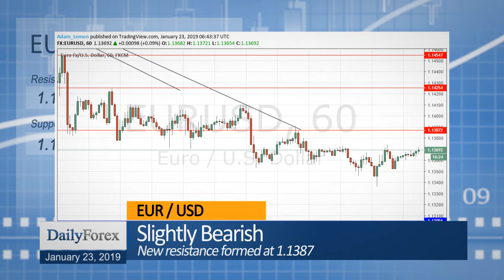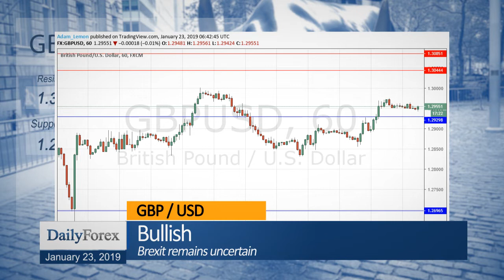Daily Market Roundup (January 23, 2019) - By DailyForex